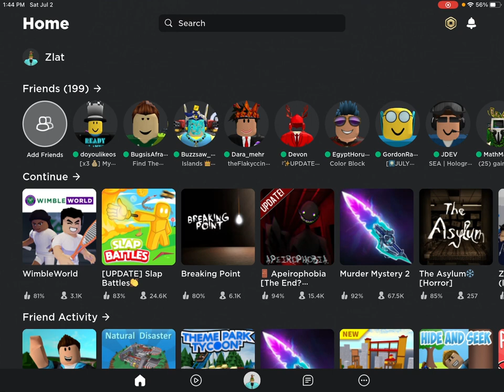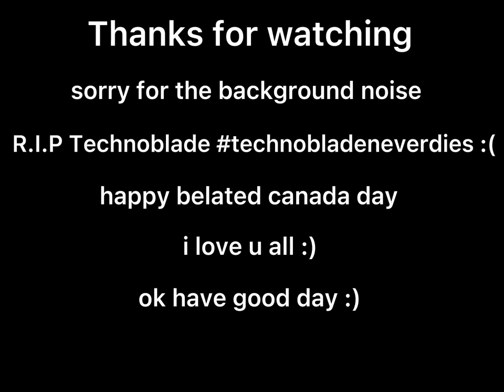Trying Out The New WimbleWorld Event! || Roblox X Wimbledon